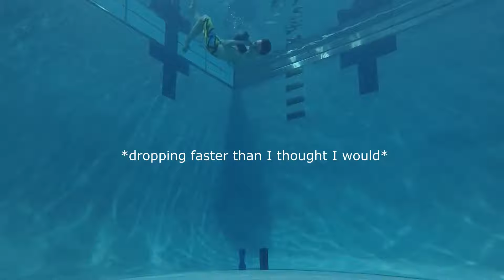Diving bricks are really heavy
Any suggestions for getting 3 bricks off the bottom?

30 pounds is a lot of weight but there has to be a way...

*edit - song got claimed so I had to replace it